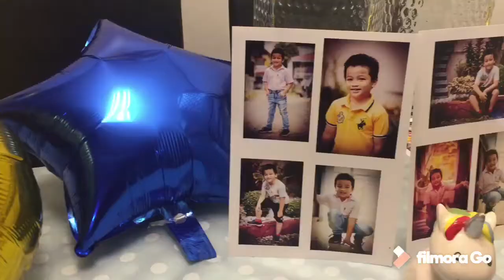Khielvin’s 6th Birthday Surprise! 🎂🍰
Once I reach 1k Ill be doing a subscribers Shoutout to you guys! Ill be setting a video to comment yourself in so I could shout you out on my 1k Subscribers Celebration! So help me to reach 1k and youll be shoutouted! Thank you and bye!! 😘😘😘

This is a Vlog about peace, taking things slow, enjoying little things we never think of, living the life we want without expectations. Music, confidence, fashion, well being, the record of the life that I’m living in! The Memories I want to treasure. My hardships and The happy times. Call me Princess 👑💋

I’ll be Going LIVE on INSTAGRAM most of this quaratine days between 7pm to 3am Starting Today! 💋

Hi Guys! Help me to reach 1k! With your kindness and support I will grow my channel and you being part of it is my greatest achievement! I'll be calling my viewers "Sweethearts" as i want to build a relationship with each and everyone of you! Hopefully i could meet you someday! 😊💕💕 let's spread love to everyone! 💕